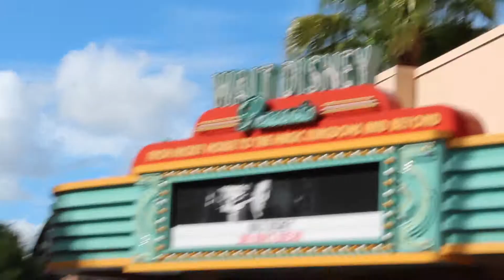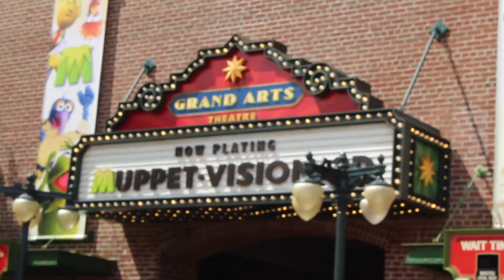A DAY AT HOLLYWOOD STUDIOS! (MY LEAST FAVORITE PARK???)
A short one.